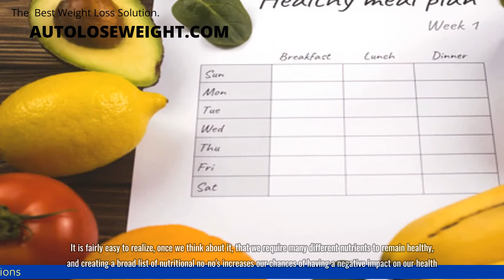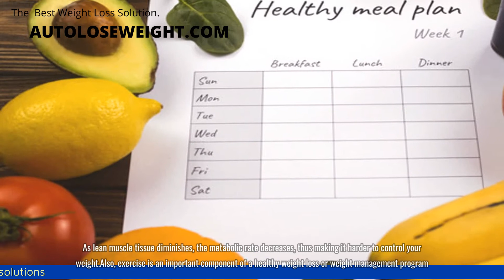weight loss tips - How Dieting Affects Metabolism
How Dieting Affects Metabolism
Please check the link in video for the best weight loss solutions
Hello everyone. Please check the link on top of the video for the best weight loss solution on the internet before we get started.First of all, let's agree that a ""diet"" is simply a list of the foods you eat, can eat, or should eat.  Unfortunately, however, today when we hear or see the word ""diet"" we tend to think of some special way of eating in order to lose weight.  In most instances, such diets should more properly be called fad diets...or worse.One of the worst things about a diet is that it begins to restrict food intake in some way or another.  While it is apparently obvious that eating fewer calories may result in a weight loss, many people do not realize that restricting calories and nutritional variety can have several hidden dangers.It is fairly easy to realize, once we think about it, that we require many different nutrients to remain healthy, and creating a broad list of nutritional no-no's increases our chances of having a negative impact on our health...even if we DO manage to lose weight in the process.One of the less obvious effects, however, is that dieting may actually impact our metabolism in a negative way.If we cut calories drastically, our body may decide to slow down its resting metabolic rate.  For the process of burning calories (i.e. either burning fat or burning calories from food before it can become fat), a higher metabolic rate is desired as this helps us get rid of unwanted or unneeded calories.  Our bodies are equipped with a mechanism which interprets a sudden, drastic drop in calories as a potential famine.  At that point, it automatically cuts down the calories it needs to carry out normal activities.Even worse, most people will eventually go off their diet, but their bodies will not raise their metabolic rate back to its previous level.  Once off the diet, most people will go back to eating the same amount of food as before, but now their body will burn fewer calories, resulting in a weight gain.  Many people try diet after diet, experiencing the same process over and over again.  This yo-yo dieting, as it is called, actually results in weight gain rather than weight loss.Another effect is that of loss of lean muscle tissue.  When people drastically cut calories and nutritional intake, as happens on many fad diets, the body will have to search for alternate sources of energy and repair materials.  Since the food being taken in is not enough, the body will rob Peter to pay Paul, tearing down tissue to satisfy its needs for energy and building materials.It is obvious that such a situation cannot be healthy in itself, but it also has a bad affect on metabolism as well.  Often, much of the tissue which is broken down is lean muscle tissue which is necessary to the higher metabolism needed to lose weight or at least keep it from going up.  As lean muscle tissue diminishes, the metabolic rate decreases, thus making it harder to control your weight.Also, exercise is an important component of a healthy weight loss or weight management program.  Regular, moderate exercise not only raises the metabolic rate during the duration of the exercise itself, but results in an elevated metabolic rate for some time after the exercise is ended, resulting in weight loss.  If someone diets too drastically, they may actually rob themselves not only of the raw materials their body will need to conduct normal activities, but they may also find their energy level becoming lower, making it harder for them to engage in physical activity which can help them lose weight.So, at the very least, drastic dieting, as opposed to healthy eating, can result in poor health, lower energy, weight gain, and, in extreme cases, can even result in death.